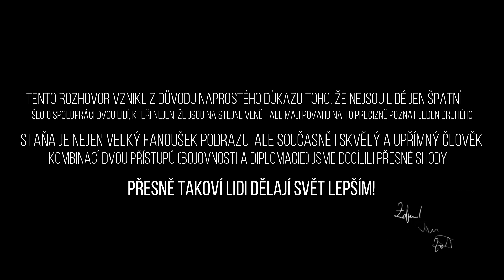Rozhovor - STAŇA JANDL VS ZDENĚK JAN ŽÁK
Rozhovor dvou srdcařů pro Podraz na Druhou ♥